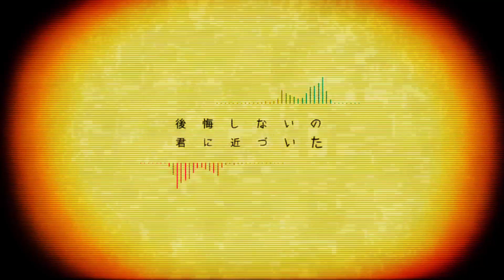【MMD】 ネコミミアーカイブ / Nekomimi Archive【SeeU】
-Credits-

by sm20653964

♦Models:
Appearance SeeU Edit by me

♦Stages:
None

(MikuMikuDance)

HD :3

Enjoy! :D♥